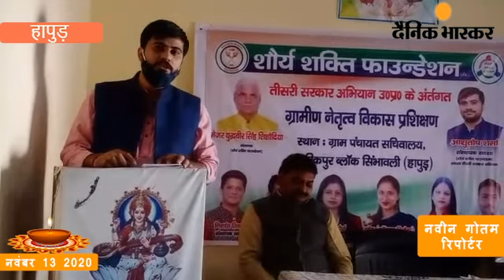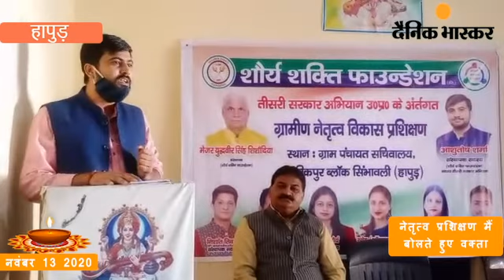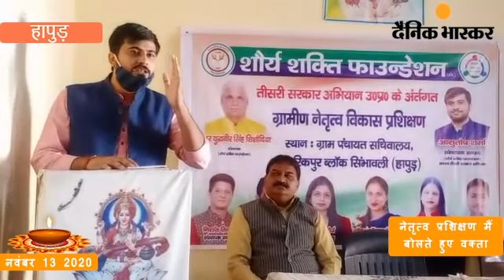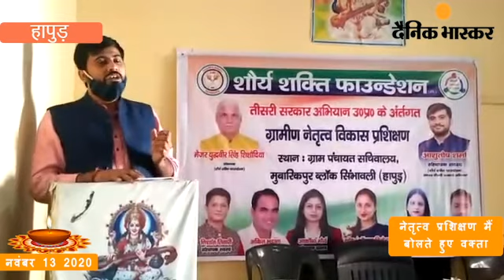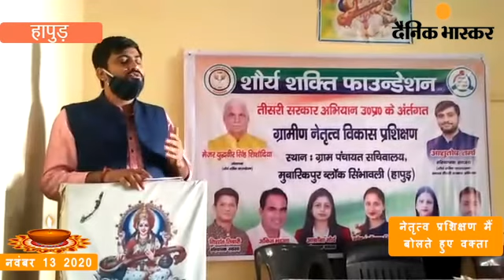हापुड़ : ग्राम मुबारकपुर में शुरू किया गया ग्रामीण नेतृत्व प्रशिक्षण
रिपोर्टर - नवीन गौतम
स्थान - हापुड़

स्लग - ग्राम मुबारकपुर में शुरू किया गया ग्रामीण नेतृत्व प्रशिक्षण

एंकर - जनपद हापुड़ सिंभावली ब्लॉक के गांव मुबारकपुर में ग्रामीण युवाओं के लिए ग्रामीण नेतृत्व प्रशिक्षण कार्यक्रम ग्राम पंचायत सचिवालय में शुरू किया गया।
बता दें कि 1992 का 73 वा संशोधन अधिनियम ग्राम पंचायतों को सेल्फ गवर्नमेंट का दर्जा देता है। जिसके माध्यम से ग्रामीण अपनी समस्याओं के समाधान अपने स्तर पर निकाल सकते हैं और गांव को आत्मनिर्भर और स्वावलंबी बना सकते हैं इसके लिए संविधान में एक नई 11वीं सूची भी जोड़ी गई। इस सूची में पंचायतों की 29 कार्यकारी विषय वस्तु हैं। लगभग 28 वर्ष बीत जाने के बाद भी ग्रामीणों में इसके प्रति जागरूकता और जानकारी की कमी है जिसकी वजह से ग्रामीण नौजवान अपना भविष्य निर्माण नहीं कर पा रहे हैं और राज्य सरकारों पर और केंद्र सरकारों पर बहुत ज्यादा निर्भर है।
 आज ग्राम पंचायतों में बहुत समस्या चल रही हैं जिनमें से प्रमुख समस्याएं हैं पर्याप्त हस्तांतरण का अभाव, नौकरशाही का अत्यधिक नियंत्रण, सरकारी निधि पर अत्यधिक निर्भरता, ग्राम सभा की कमजोर स्थिति आदि।
ग्रामीण नौजवानों को जिस दिन अपने अधिकारों और ग्राम पंचायतों की सही जानकारी हो जाएगी उस दिन वह दूसरों पर निर्भर ना होकर अपने पैरों पर खड़े होंगे और राष्ट्र के निर्माण में अपनी भूमिका निभा रहे होंगे शौर्य शक्ति फाउंडेशन के संस्थापक
आशुतोष शर्मा ने बताया इसी विचार को केंद्र में रखते हुए हमारी टीम ग्रामीण नेतृत्व प्रशिक्षण कार्यक्रम की शुरुआत करने जा रही है जिसमें ग्रामीण नौजवानों को ग्राम पंचायतों से संबंधित सभी जानकारियां उपलब्ध कराई जाएंगी और उनको नेतृत्व के लिए तैयार किया जाएगा तभी हमारा देश आत्मनिर्भर होगा और उन्नति करेगा। इस मौके पर हापुड़ जिले के पत्रकारों को शौर्य शक्ति फाउंडेशन की टीम के द्वारा सम्मानित भी किया गया।